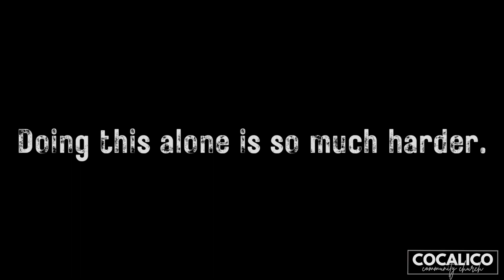Doing This Alone Is So Much Harder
Do life in community.